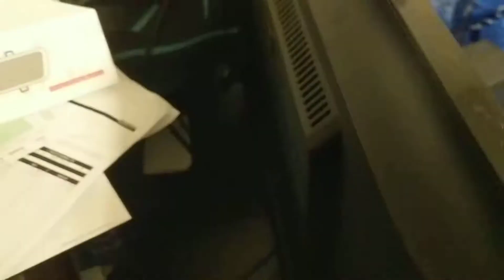1080 ti test